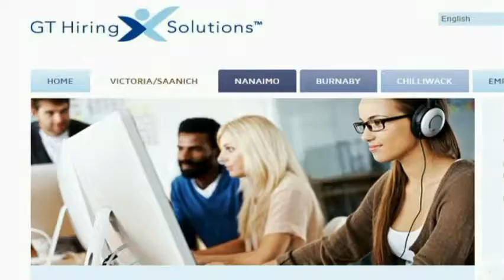Vital People: Suiting up for Success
Finding a job can be tough; applying anywhere and everywhere, just hoping to get a foot in the door for an interview. And if that chance arrives, it often comes with a catch: to cinch the job you need to look good, to look good you need to dress well, and to afford a good suit, is what this week’s Vital People is all about.

Learn about a sharp looking new program for men from GT Hiring Solutions, Outlooks Menswear and Telus with the latest Vital People, from the Victoria Foundation and CHEK News.